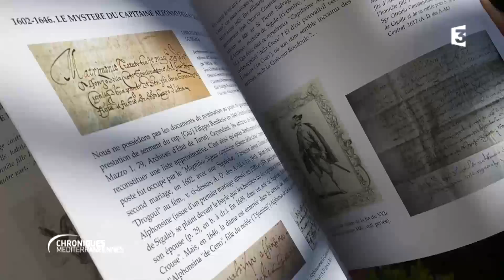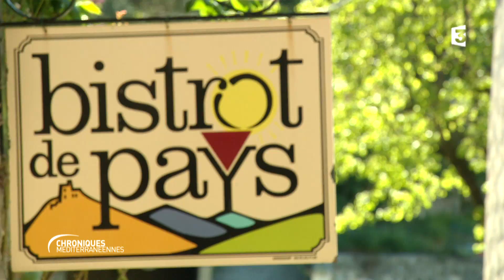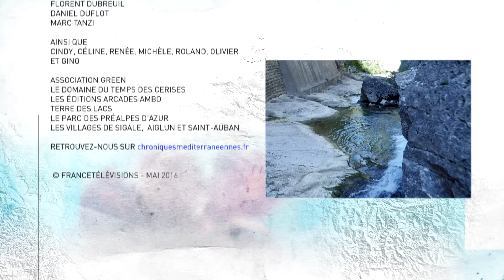CHRONIQUES MEDITERRANEENNES - L'Estéron, la perle d'azur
Cette semaine, suivons Carine Aigon dans la Vallée de l’Estéron dans les Alpes Maritimes entre Gilette et Saint-Auban...

Du hameau de La Clave à Saint-Auban, nous rencontrons Sébastien VALEMBOIS, Président de l’Association Green. Une association créée il y a plus de deux ans par des amoureux de la nature. Engagés volontaires pour la protéger, ils mettent en commun leur énergie pour sauvegarder la rivière de l’Estéron, l’une des plus sauvages du territoire…

À Sigale, c’est avec l’auteur et éditeur Michel ORCEL que nous avons rendez-vous. Dans son livre, « LE VAL DE SIGALE PAYS DE L’ESTÉRON ET DE CHANAN à travers six siècles d’histoire », il nous raconte la vie des habitants de ces vallées, en  images et grâce à des documents inédits.

« Pause » et « poses » photos avec Florent DUBREUIL, un photographe pas comme les autres, qui attend que la nuit tombe pour que les villages de l’Estéron s’illuminent sous les étoiles. Une initiative du Parc des Préalpes d’Azur, visant à diminuer l’éclairage public. À la fois, pour faire des économies, mais aussi pour préserver la biodiversité.

Enfin L’Estéron offre à tous les amateurs d’eau vive de belles sensations. François CHOLLET, notre énergique guide, nous dévoile les secrets de la Clue de Saint-Auban, en version canyoning !
Diffusion : 15 mai 2016